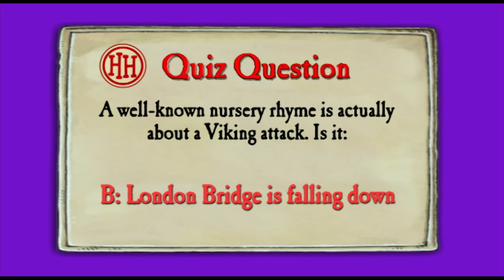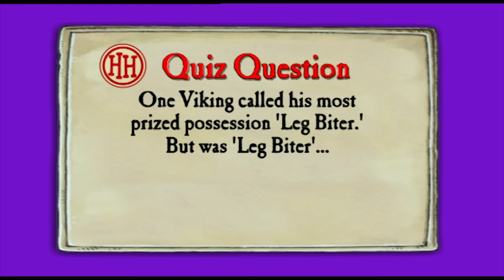Horrible Histories | Vicious Vikings | Compilation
Time for the Age of the Vicious Vikings! Sail back to a time with lots of fearsome seafaring Viking warriors with big boats, big shields and enormous ginger beards.

Get more episode of Horrible Histories as well as all the extras
        BBC iPlayer the home of Horrible Histories.